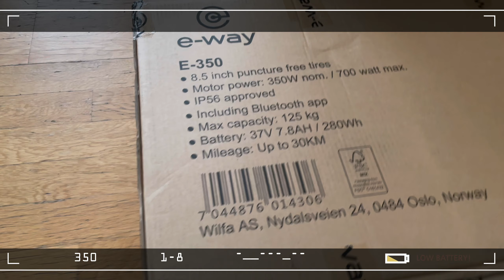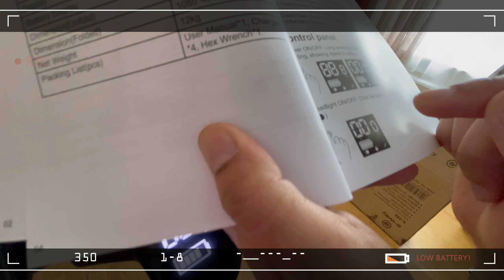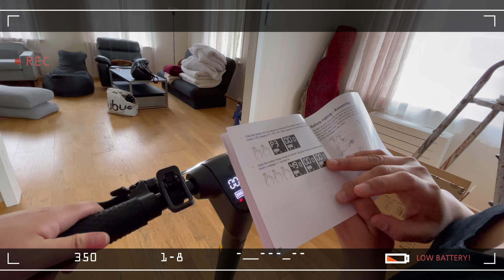Unboxing Electric Scooter || E-way E-350 Electric Scooter